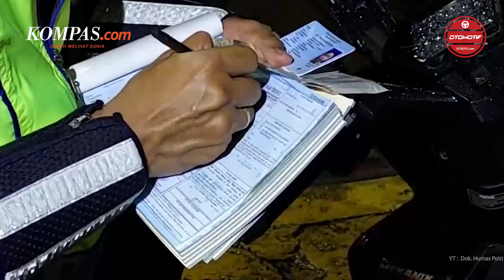JLNT Casablanca Bakal Dipasang Kamera ETLE Tahun Ini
Direktur Lalu Lintas Polda Metro Jaya, Kombes Pol Latif Usman menyebut bahwa pihaknya bakal segera memasang kamera electronic traffic law enforcement atau ETLE di Jalan Layanan Non Tol Casablanca, Jakarta Selatan Tahun ini. Mengingat, masih banyak pengendara sepeda motor yang kerap melintas di JLNT Casablanca. Bahkan tak jarang  lokasi tersebut kerap terjadi kecelakaan sebagaimana terjadi beberapa bulan ke belakang.

Penulis : Ruly Kurniawan
Editor : Aditya Maulana
Narator : Claudia Larasvaty
Penulis Naskah : Carolus Dori Krisnadi
Video Editor : Carolus Dori Krisnadi
Produser : Sendy Darlis